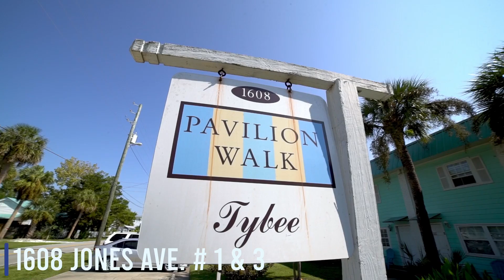1608 Jones Avenue Units 1 & 3 - Tybee Island, GA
One-of-a-Kind 1BR/2BA 2-Story 480sf Condo on South End of Tybee Island! Sleeps 4! Active STVR Certificate. Rental Projections for 2023 of $45k+!